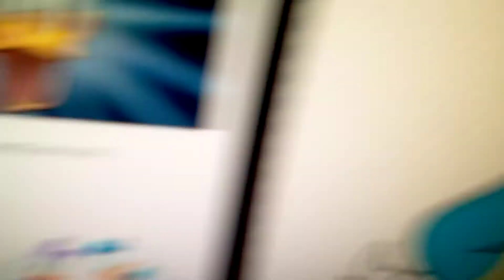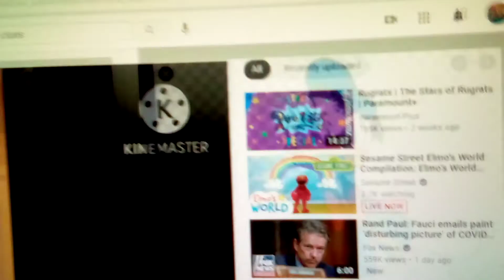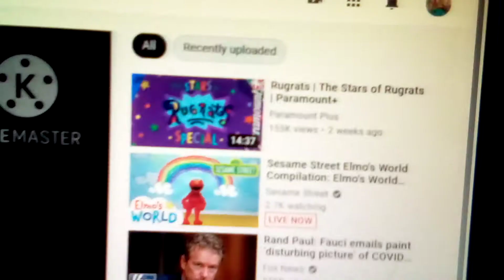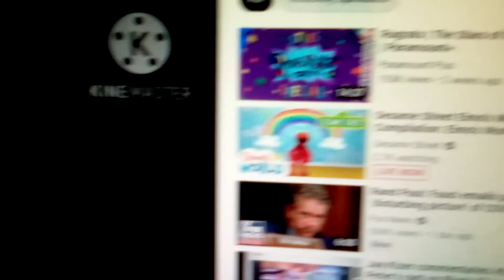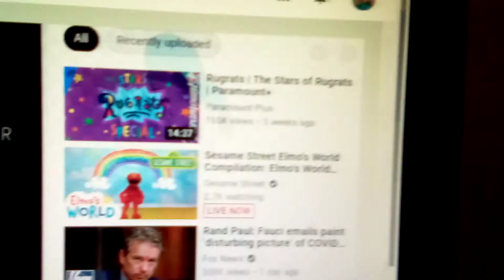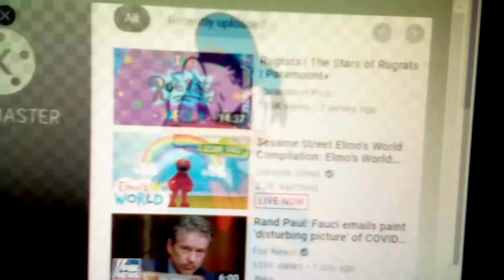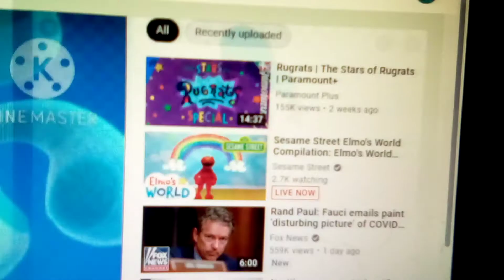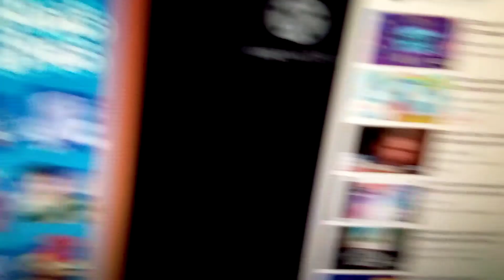My Commentary On Peter On YT Playstation And Xbox Fan Rant On Blues Clues